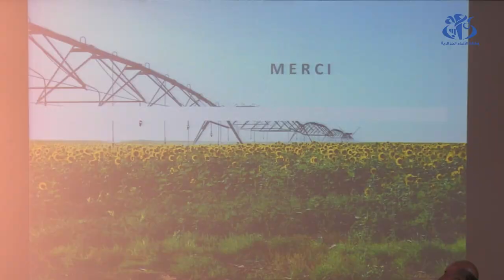عباد الشمس: زراعة أكثر من 45 ألف هكتار خلال الموسم الفلاحي 2023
الجزائر (واج)- اكد  مدير الإنتاج و ضبط الفروع النباتية بوزارة الفلاحة و التنمية الريفية, السيد محمد الهادي صخري ان الجزائر تسعى الى تخصيص اكثر من 45000 هكتار لزراعة بذور المحاصيل الزيتية (عباد الشمس و الكولزا) وذلك خلال الموسم الفلاحي الحالي (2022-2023).